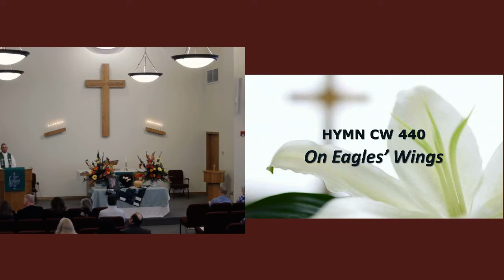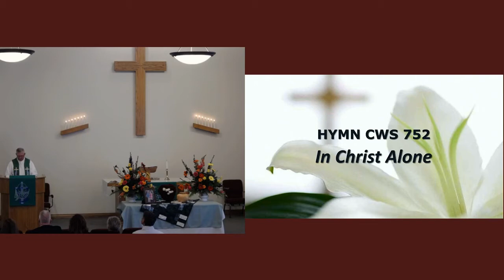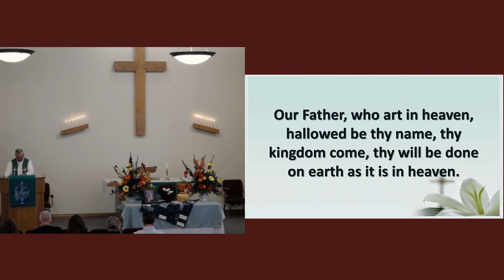The Funeral of Mr. Richard "Dick" Donald Hanel